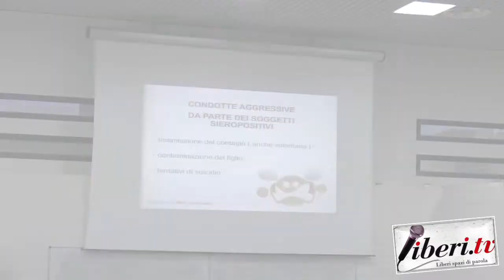Hiv e Aids, Oltre lo stigma - Intervista ad Alessia Bausone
Hiv e Aids, Oltre lo stigma - Intervista ad Alessia Bausone, dottoranda di ricerca in Teoria del diritto e ordine giuridico ed economico europeo, Umg.
Registrazione effettuata il 29 novembre 2018